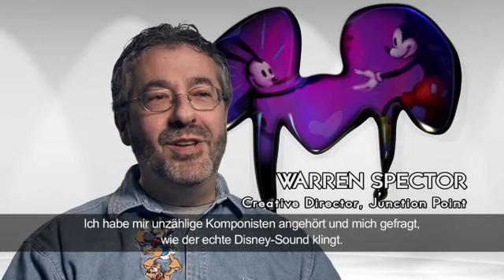Die Musik in Disney Micky Epic Wii